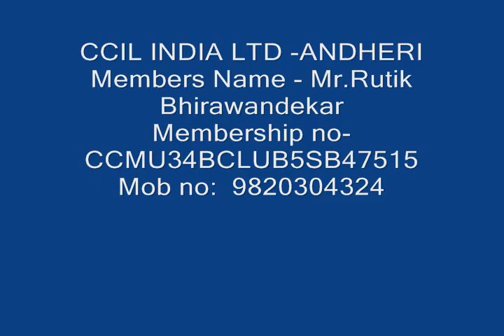CCIL IJNDIA LTD Rutik